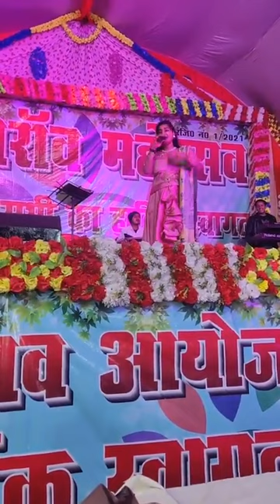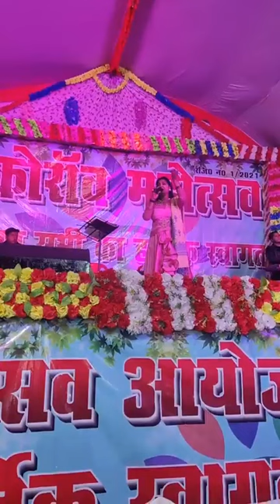कोरांव प्रयागराज में हुआ Singers gitanjali Maurya || का ऐतिहासिक स्टेज शो प्रोग्राम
Automatically description

आप सभी लोगों का हृदय की गहराइयों से हमारे चैनल मौर्य एक शासक परिवार में हार्दिक स्वागत है🙏💕, हमारा प्रयास यही रहता है कि आप लोगों तक सही और सटीक जानकारी पहुंचा सकूँ और अच्छे से अच्छा वीडियो बना सकूँ,

और अभी तक आपने ये चैनल सब्स्क्राइब नहीं किया है तो लाल बटन पर क्लिक करके तुंरत सब्स्क्राइब करें, और बगल में घंटे का बटन भी दबाएं, ताकि इस चैनल की वीडियो सबसे पहले आप देख सकें, और वीडियो अच्छा लगेगा तो वीडियो कोई तुरंत लाइक कमेंट करें और दोस्तों को भी शेयर करें🙏💕,, अगर वीडियो में कुछ गलत है तो कमेंट करके हमें अवश्य बताएं,

भारत में नंबर 1 विश्व मौर्य परिषद

All of you are warmly welcome to our channel Maurya a ruling family from the depths of my heart, it is our endeavor to reach you people with accurate and accurate information and make the best video,

 And yet you have not subscribed this channel, then subscribe immediately by clicking on the red button, and also press the hour button next to it, so that you can see the video of this channel first, and if you like the video, then the video will be liked by someone immediately.  Please do and share with friends too,, if there is anything wrong in the video, then definitely tell us by commenting,

 No. 1 World Maurya Council in India

नमस्कार दोस्तों मैं सर्वेश कुमार मौर्य मोटिवेशनल स्पीकर
अपने दुकान का बिजनेस का संस्था या संगठन का विद्यालय का पार्टी का वीडियो बनवाने